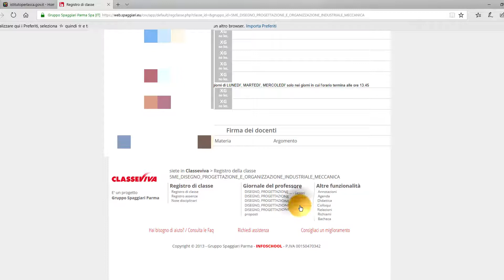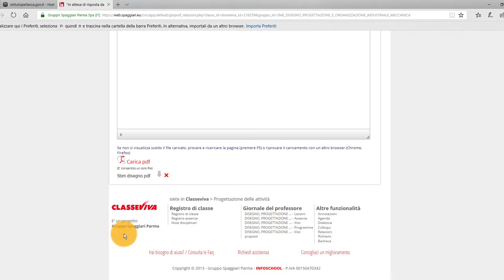📢 CARICARE PROGRAMMAZIONE 👑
COME CARICARE PROGRAMMAZIONE IN CLASSEVIVA
SPAGGIARI